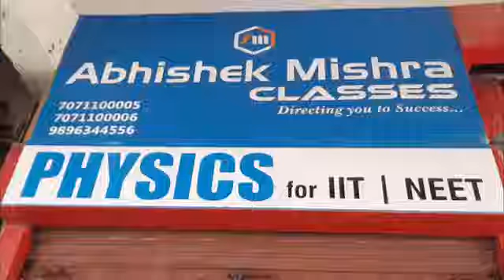Abhishek_Mishra_Classes हिसार में 25 मार्च से शुरू करने जा रहा एक नया बैच...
IIT & NEET में हजारों रिजल्ट देने के बाद Abhishek_Mishra_Classes हिसार में 25 मार्च से शुरू करने जा रहा एक नया बैच...